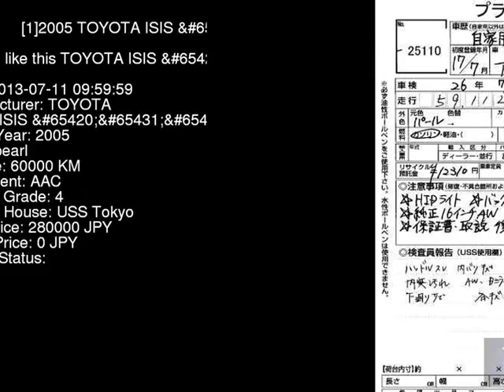2005 TOYOTA ISIS ANM10W - Japanese Used Car For Sale Japan Auction Import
2005 TOYOTA ISIS  ANM10W - Japanese Used Car For Sale Japan Auction Import ANM10W,TOYOTA,ISIS,jdmvip,vip,jdm,cars,japan,jdmvip.com,japanesecars,usedcars Japanese Used JDM Car For Sale At Auction in Japan for Import